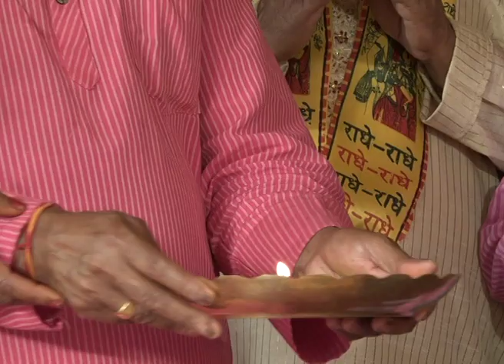BHAGWAT KATHA | SUMAN KISHORI JI | RANCHI | DAY 01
Welcome to official Shubh TV Channel-Online Hindu Spiritual and Religious Website India, which is dedicated to Indian Spirituality, Religion, Culture and Philosophy.

For Latest Bhajans, Kirtans, Ramayana & Shrimad Bhagwad Kathas, Visit Our